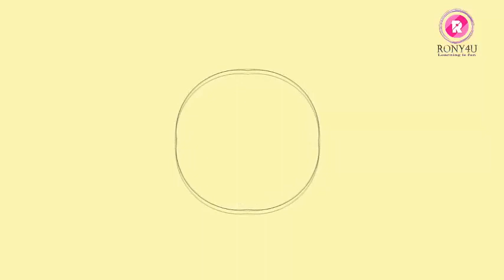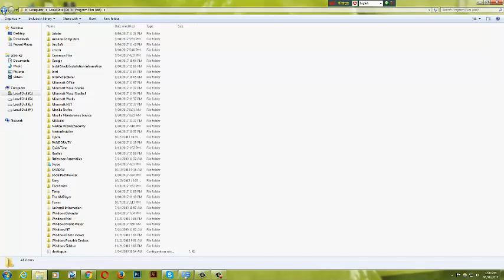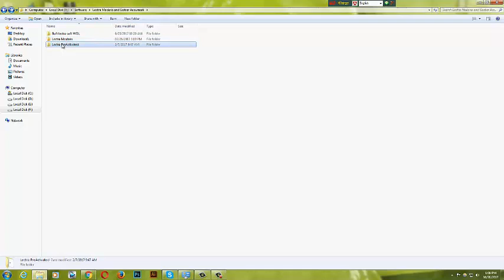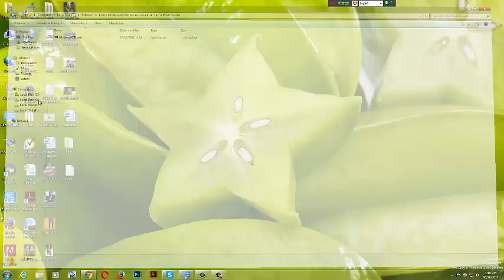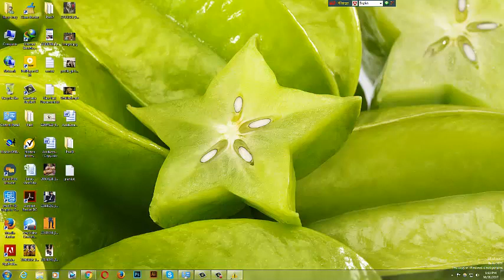lectra modaris software download and installation process-লেক্ট্রা সফটওয়ার ডাউনললোড ও ইনষ্টল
In this video you will learn how you can download and install lectra modaris software easily.